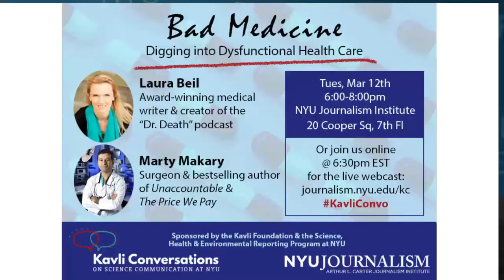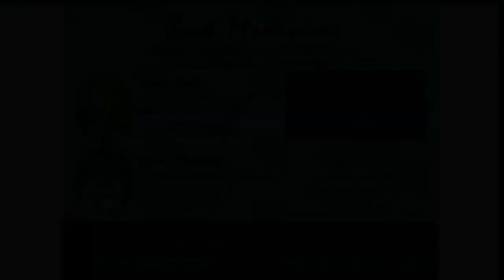Bad Medicine: Digging into Dysfunctional Health Care | Kavli Conversation - Mar 12, 2019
Kavli Conversation - Mar 12, 2019

A conversation with Laura Beil and Marty Makary.

journalism.nyu.edu/kc